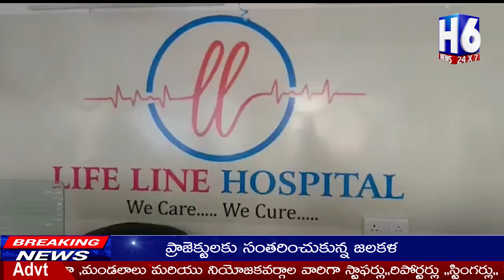HM Mekathoti Sucharitha Inaugurated Life Line Hospital in Guntur || H6 NEWS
MekathotiSucharitha LifeLineHospital H6News, Official YouTube H6 News Channel.